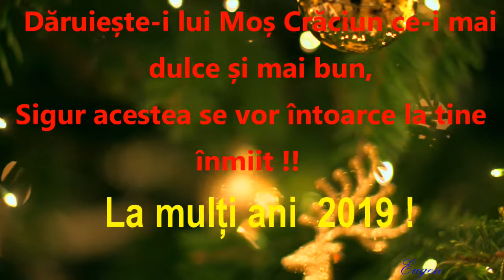felicitare de sărbători